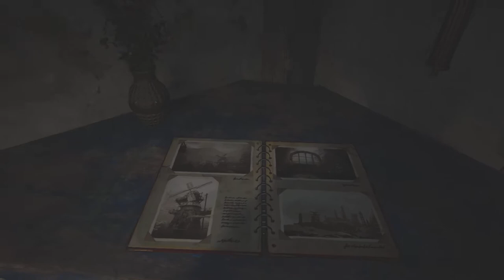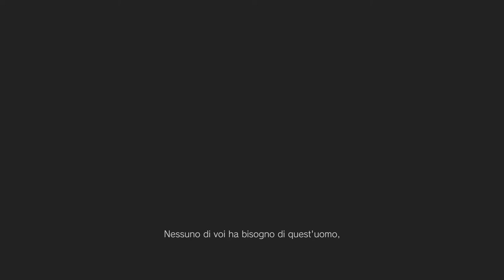Resident Evil Village (8): Blind Run ITA (Parte 2)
Blind Run di Resident Evil Village (8) in italiano